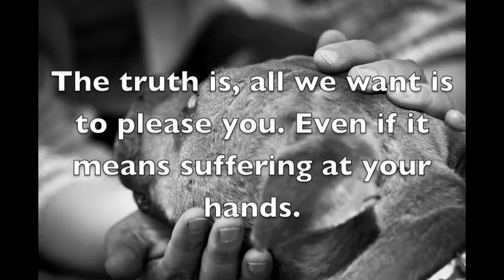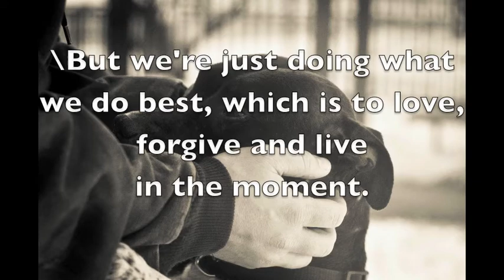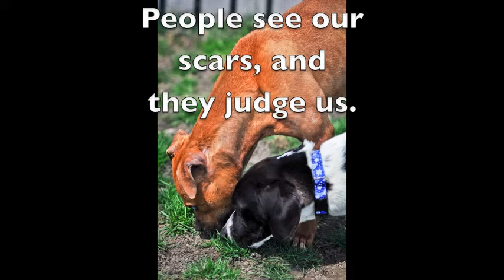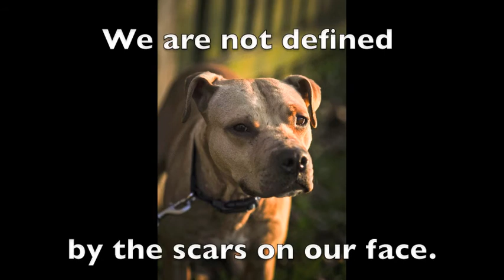Be Their Voice